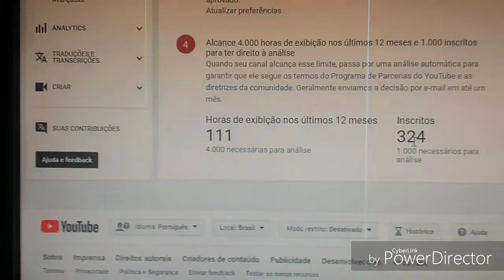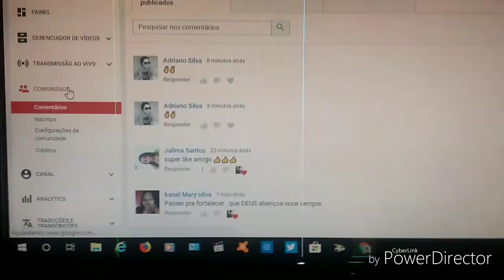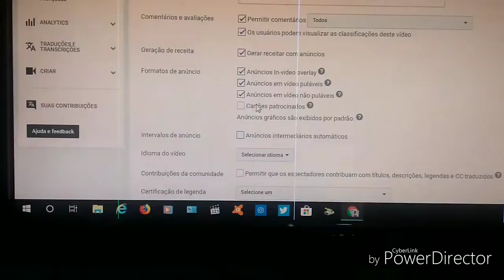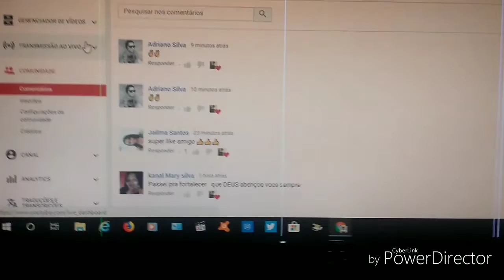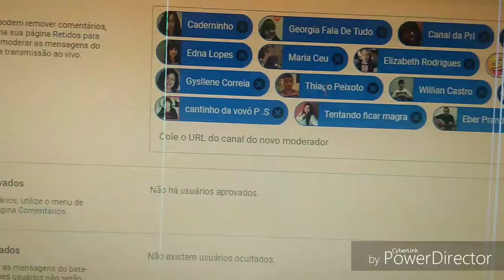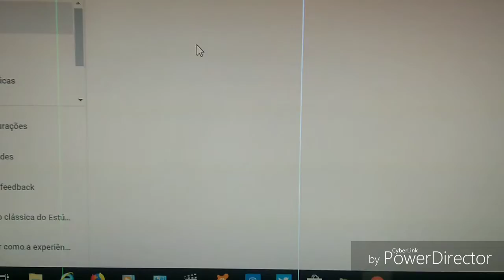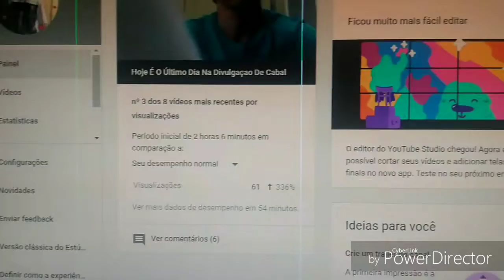Então hoje galera Hoje irei falar para vocês do canal divulgando canal sobre os gráficos e sobre out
Hoje irei falar sobre de moradores de moradores lá no meu canal divulgando canal falarei sobre inscritos sobre várias coisas do canal e são as pessoas que são de moradores com a tentando ficar magra caderninho são os que estão de moradores no meu canal  hino divulgando o canal preciso chegar em 100. 000 mil inscritos para alcançar a minha meta galera e hoje eu tô trazendo mais uma vez para você e sobre análise do canal que não pode estar colocando coisas erradas no seu canal as pessoas que estão inscritas no meu canal já vi lá entendeu Eu preciso chegar na meta de 100 mil inscrito galera colaborando entendeu se vocês gostarem deixa o Sininho ativado Ative o Sininho todo dia tem vídeos novos aqui no canal William Castro oficial falando de tudo o que é para falar ✔️🔔👈✍️